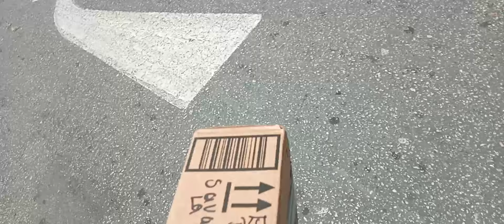19 August 2024